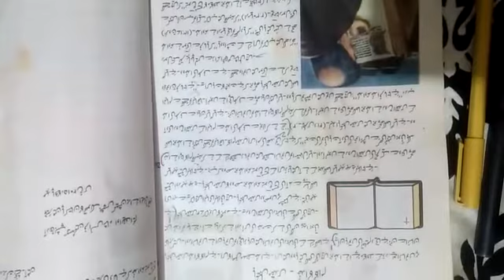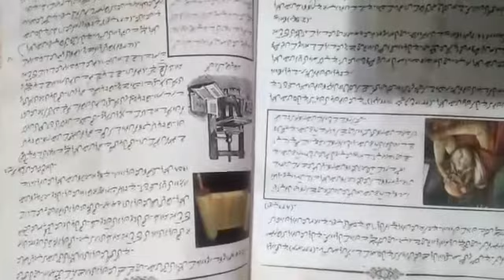Class 06 Religion Unit 01 ' Tarikh e Nijaat '